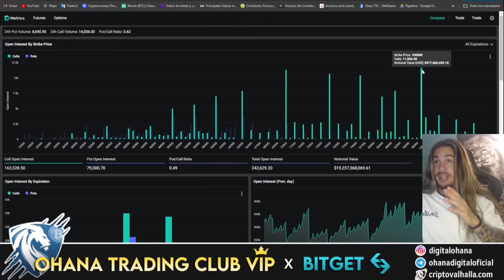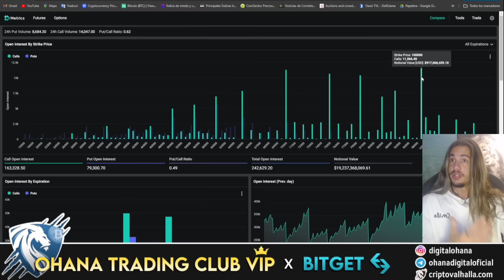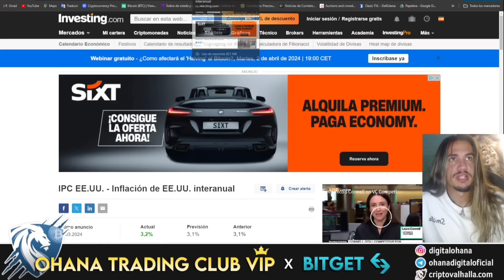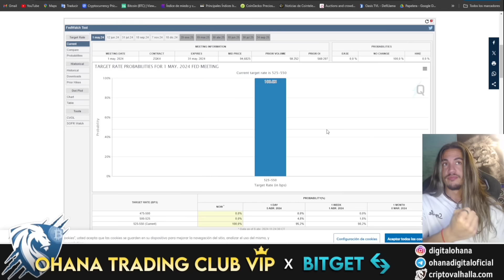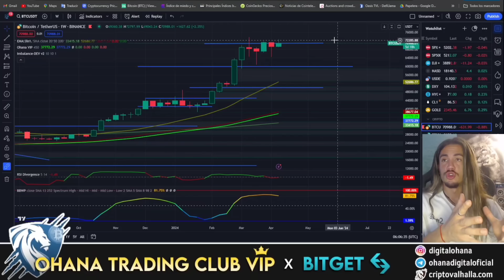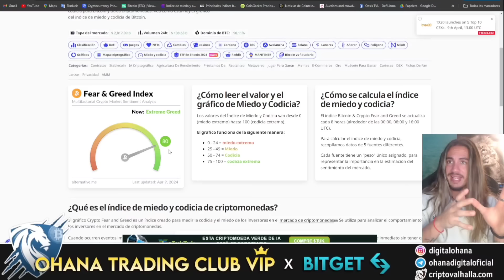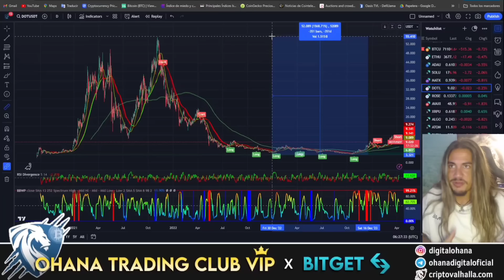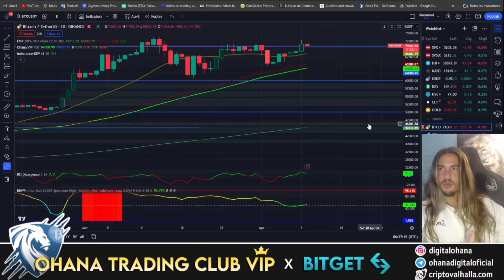🤑¿EL HALVING DE BITCOIN LO MANDARA A 100.000$ ESTE MES DE ABRIL?🚀 PREPARATE PARA EL REAL BULLRUN 🐂💰